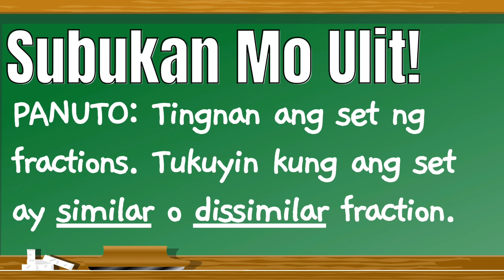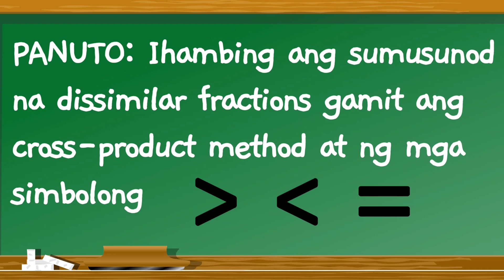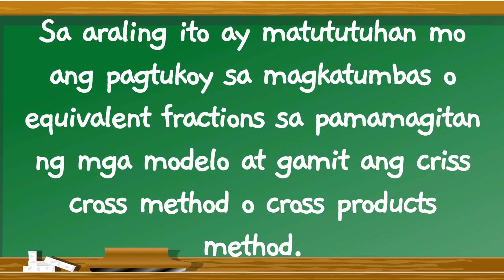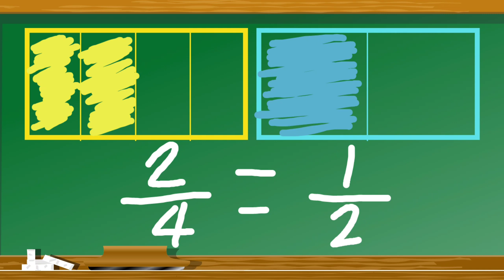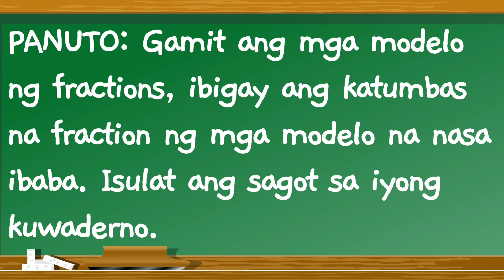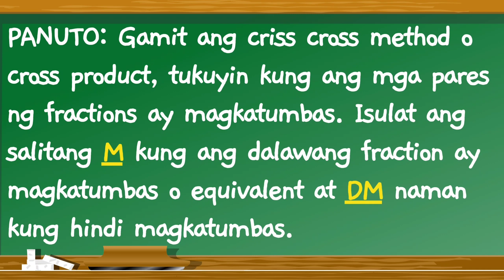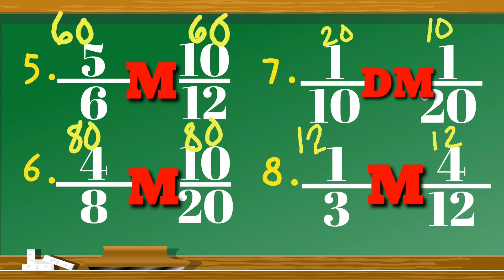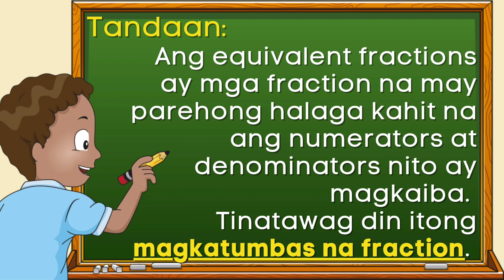Math 3| Third Quarter | Week 4| Equivalent Fractions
Makinig, manood at matuto kasama ko!
Ako po ay si Ma'am Lei, mula sa SDO Imus City at hatid ay video lessons para sa batang grade 3!

Math 3
Yunit 3, Ika-Apat na Linggo
Pagpapakita at Paghahambing ng Equivalent Fractions

Ayun lang, maraming maraming salamat sa panonood!

❤️lots,
Lei Borbe